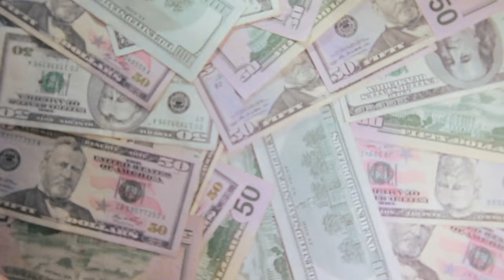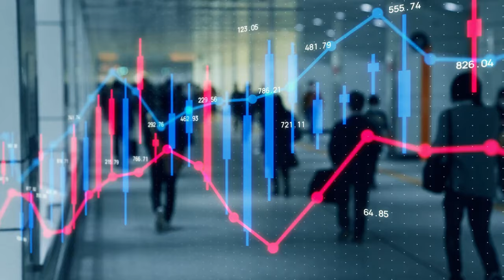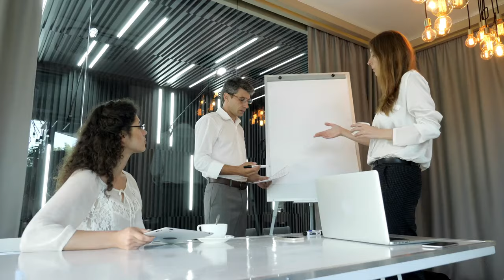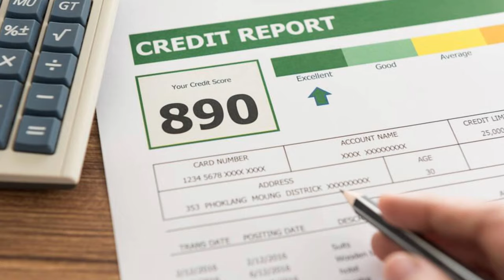Conventional Loans Everything You Need to Know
🚨🏠 Ready for the most cost-effective way to get your dream home? Stop wondering about your mortgage options! "Unlocking Home Ownership: How to Qualify for a Conventional Loan" is your ultimate guide to mastering the mortgage game with conventional loans—often the most affordable path to owning a home.

What we'll uncover in this video:

🌟 Credit Score Secrets: Unlock the minimum credit score needed for a conventional loan and learn how it influences your mortgage terms.
🌟 Down Payment Strategies: Down payment percentages and innovative ways to fund it, including tapping into your 401K or using a cash gift without hassle.
🌟 Debt-to-Income Ratios: Get clear on the debt-to-income ratios required to secure a conventional loan and how this crucial factor impacts your ability to borrow.

The benefits of Conventional Loans:

🌟 Why Choose Conventional? Discover why a conventional loan might be your best option compared to other mortgage types.
🌟 401K for a Down Payment?: Learn how to leverage your retirement savings for down payments without jeopardizing your retirement.
🌟 Gift Money for Down Payment: Are cash gifts for your down payment allowed?

🌟 Don’t just dream about home ownership—make it a reality with the right knowledge.

📌Helpful Videos I mentioned in the Video📌
▶️Benefits of Using a Realtor: Should I Use A Realtor to Buy or Sell a House?

CHAPTERS:

00:00 Intro to Conventional Loans, Everything You Need to Know
00:50 The least expensive option for a home loan
01:05 Who regulates Conventional Loans?
01:40 Fannie Mae and Freddie Mac are collaborators with the government
02:22 Qualifying for a conventional loan
02:33 How much money do you have to put down on a conventional loan?
3:00 Loan limits for conventional loans depends on the year and how much you put down
3:47 Credit score minimums for conventional loans depend on how much you have for a down payment
4:00 Interest rates are determined by Down payments, credit score and reserves
4:45 Best credit score to have to get the best interest rate on a conventional loan
5:10 The best resources to prepare you for the home buying process
5:25 Debt to Income ratios for conventional loans
6:45 Reserves needed for conventional loans
7:20 PMI is Private Mortgage Insurance allows buyers to put less than 20% down
8:15 Bonus: how to lower the PMI (private mortgage insurance)
8:45 Can you have a co-signer with a conventional loan?
9:00 Can you use down payment assistance with a conventional loan?
9:15 Can you use a 401K for a down payment on a conventional loan?
9:25 Can you receive a cash gift to use as a down payment on a conventional loan?